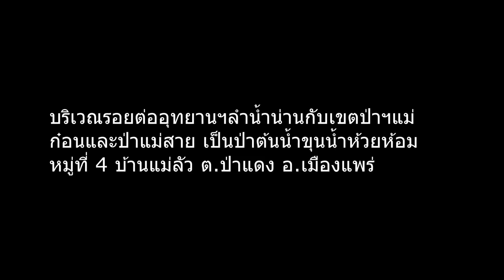น่าเศร้า!เผาไม่พอ มอดไม้เมืองแพร่ตัดโค่น-ขวั้นเปลือกกานไม้ใหญ่รอให้ตายเป็นร้อยต้น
16/04/2020 น่าเศร้า!เผาไม่พอ มอดไม้เมืองแพร่ตัดโค่น-ขวั้นเปลือกกานไม้ใหญ่รอให้ตายเป็นร้อยต้น
คนรักป่าหัวใจแทบสลาย!!! มอดไม้ เผา กานโคนต้น กว่า 100 ต้นหวังให้ยืนต้นตายแล้วกลับมาลักลอบโค่นเอาออกจากป่า สำนักจัดการทรัพยากรป่าไม้ที่ 3 ได้ส่งชุดปฏิบัติการ รุกขกร ร่วมกับ ศูนย์ป่าไม้แพร่ ..เข้าไปช่วยดามต้นไม้ใหญ่เพื่อให้มีชีวิตต่อไปได้ ...อ่านเพิ่มใน